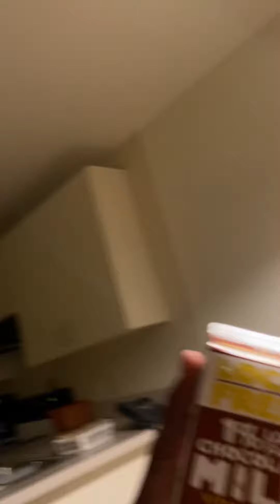I had brownies for ￼￼breakfast